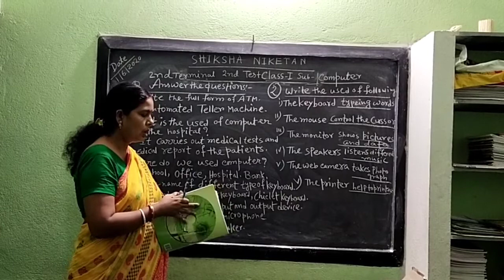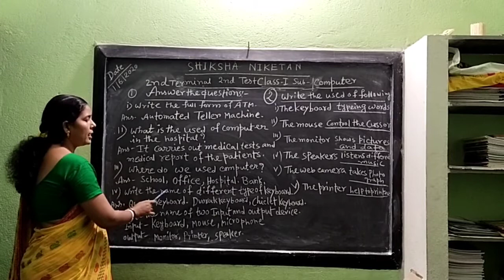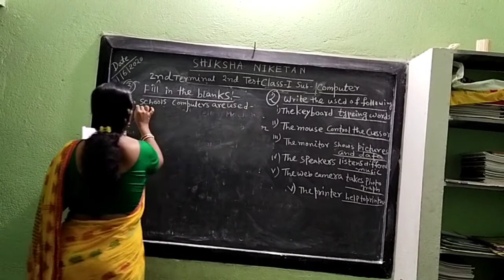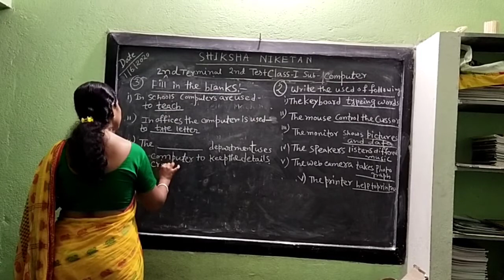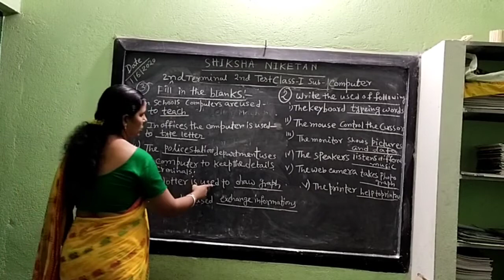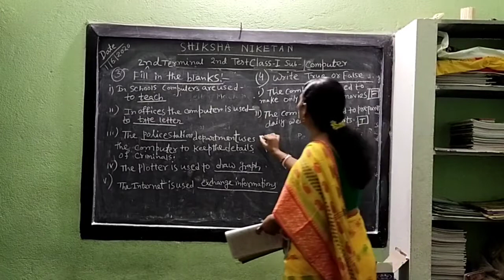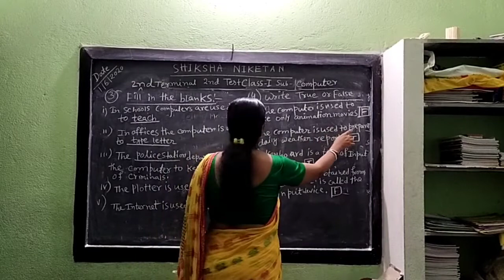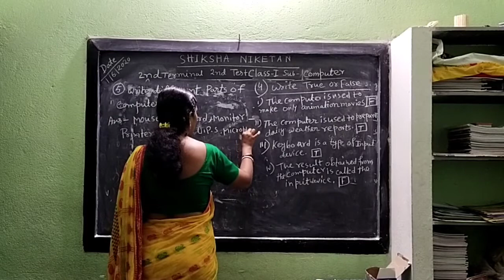SHIKSHA NIKETAN SCHOOL, GARIFA (STD. I)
STANDARD: I TEST: II SUB.: COMPUTER. TEACHER : SIMA INDRA - Online teaching for our kids. Stay safe. Keep reading and learning at your home.